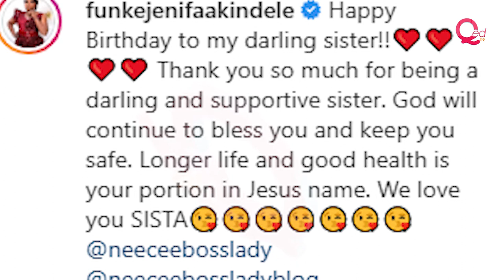Funke Akindele’s husband JJC Skillz thanks sister for introducing them